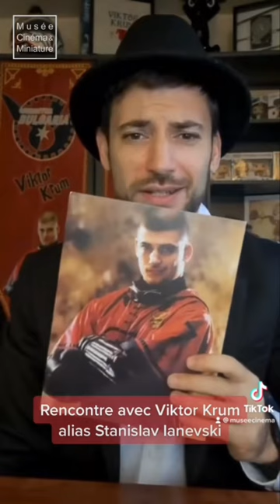Rencontre avec Viktor Krum alias Stanislav Ianevski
Viktor Krum alias Stanislav Ianevski a un message pour vous !
Venez le rencontrer le 17 décembre au Musée Cinéma et Miniature